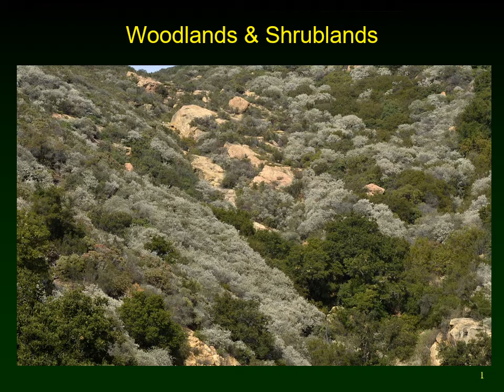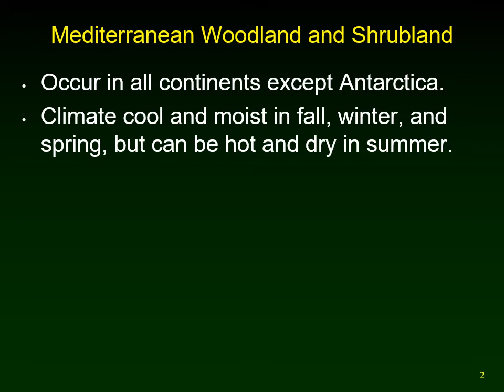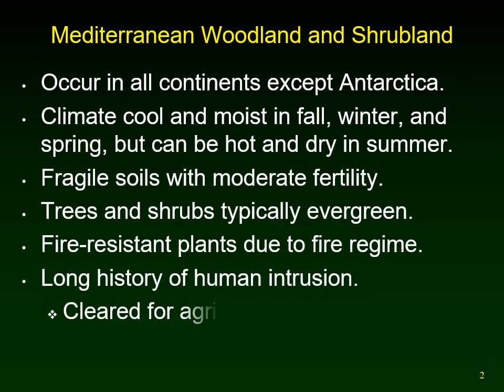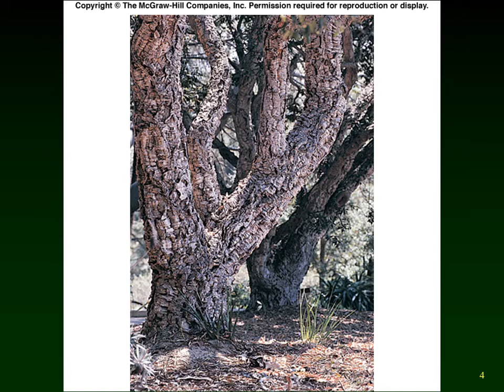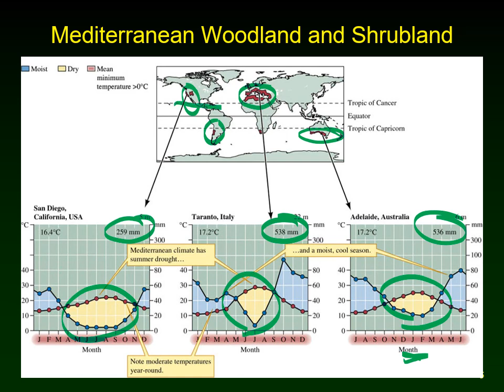Mediterranean Woodland and Shrubland Biome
Lecture by Susan Glenn for ecology class. Based on textbook Molles,M. & Sher, A. (2019) Ecology: Concepts & Applications 8th edition, McGraw Hill.
Chapter 2

Susan Glenn has been teaching Ecology for over 30 years.
if you are looking for kits for terrestrial outdoor labs designed for online or hybrid classes.